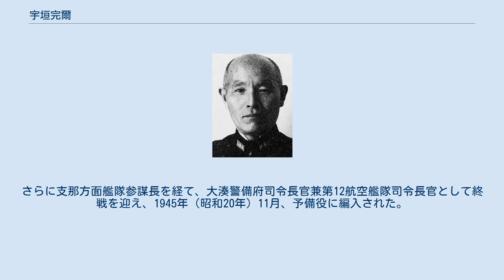宇垣完爾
宇垣 完爾（うがき かんじ、1889年（明治22年）1月23日 - 1974年（昭和49年）9月27日）は、日本の海軍軍人。
 岡山県出身。
農業・宇垣十七八の二男として生れた。
岡山中学校を経て、1911年（明治44年）7月、海軍兵学校（39期）を卒業し、1912年（大正元年）12月、海軍少尉に任官。
海軍水雷学校高等科を卒業し、「安芸」分隊長、「第23潜水艦」乗組、第3艦隊参謀、「第16潜水艦」「第19潜水艦」の各艦長などを経て、1925年（大正14年）11月、海軍大学校（甲種23期）を卒業した。
 その後、連合艦隊参謀、水雷学校教官、海軍通信学校教官、舞鶴要港部参謀、「日向」副長、欧米出張、海軍省電信課長兼軍令部第4部第9課長、「天龍」艦長、青島駐在、舞鶴要港部参謀長、南支海軍特務部長代理、呉鎮守府参謀長などを経て、1939年（昭和14年）11月、海軍少将に進級。
 太平洋戦争を海南警備府参謀長として迎えた。
通信学校長を経て、1943年（昭和18年）5月、海軍中将となった。
さらに支那方面艦隊参謀長を経て、大湊警備府司令長官兼第12航空艦隊司令長官として終戦を迎え、1945年（昭和20年）11月、予備役に編入された。